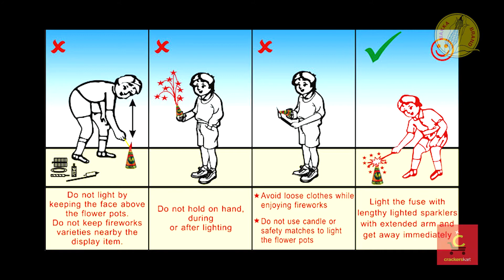Sparkling Nights | Fancy Novelties | Crunchy Pop - Pencil Crackling | CrackersKart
Feel the crunch in skies as the ‘Crunchy Pop - Pencil Crackling
’ graces you with its presence. A fancy firework that is here to make you jump with excitement. Watch the fire cracker hustle away to the sky and splash out an epic display.